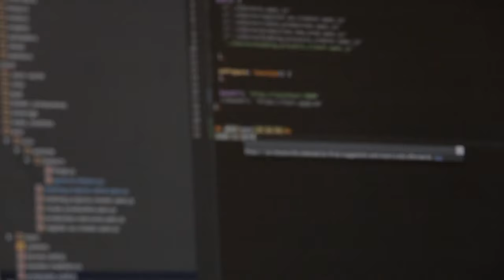Cambios en el canal de DevExpert - Podcast | Ep 0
⚠️ No te pierdas ninguna novedad del sector Android y directos de contenido técnico que hacemos exclusivamente para los inscritos a nuestra newsletter

🎙️En este vídeo te contamos todos los cambios que haremos en el canal a partir de ahora, esperamos que te guste 😉